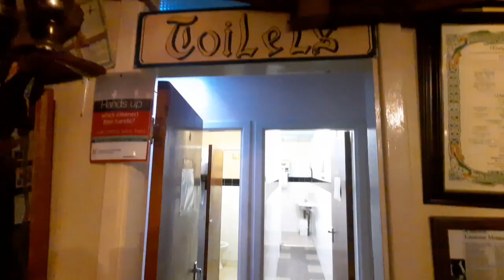Killorans Traditonal Pub, Teeling St, Tubbercurry, Co Sligo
Traditional Bar & Restaurant for sale by Private Treaty

Killorans Bar & Restaurant is a World Renowned Restaurant and Pub located in Tubbercurry town centre.  This  town centre premises is on the market as a going concern, giving a new owner a rare oppotunity to purchase a business of huge potential.

Established in 1958 by its present owners, over time they expanded the business which has now become a landmark venue far and wide for its quality fare of drink , food and functions.  It was acknowledged for its quality in the Egon Ronay Guidebook of 1994.

Any visit to the Killorans Pub and Restaurant has always made a lasting impression.  Over the years the owners have decorated the premises with hundreds of antique items, and these have become a curiosity item from visitors from all corners of the Globe.  A visitor once described Killorans as "A Museuum with a Restaurant".

The World aclaimed Film "Normal People" shot various scenes during  filming  in 2019.  Actors, drectors and crew all agreed that they were amazed at the unique ambiance and character of the building.

Accommodation comprises

Restaurant/Function room   133 sq.m.

Lounge Bar area 87 sq.m.

Front Coffee Shop 33 sq.m.

Kitchen and Food preparation area  65 sq.m.

With various other storage, bathroom facilities

Spacious back garden and yard.

 Further details can be obtained by contacting sellling agents on 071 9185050